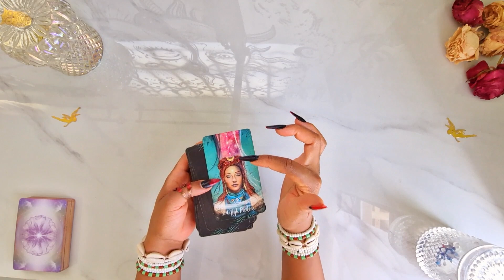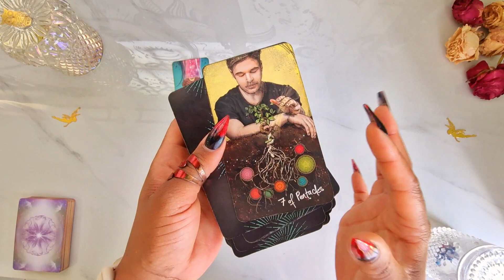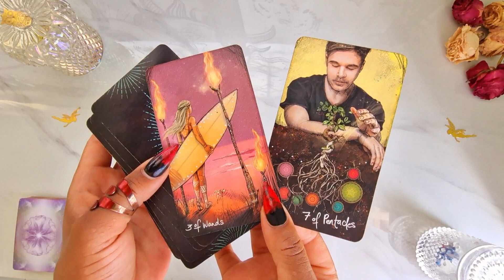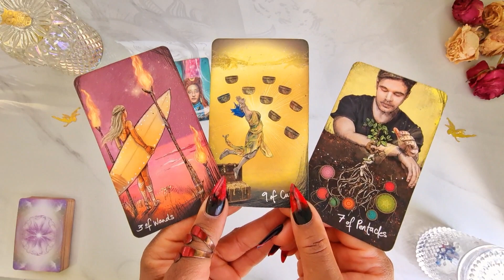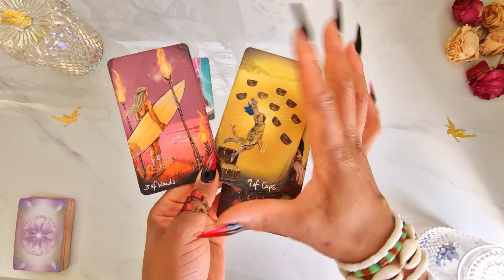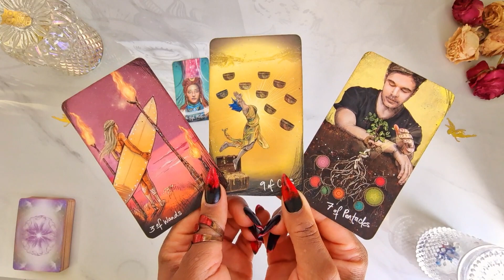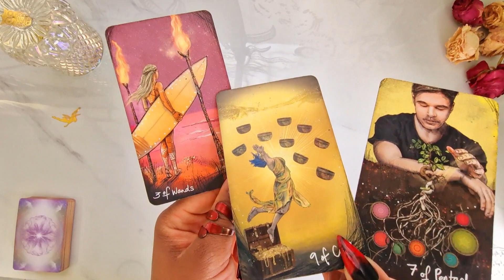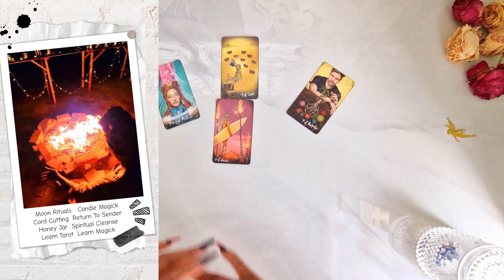Libra 💰 WOW!! YOU WILL WIN BIG TIME 🙌 Libra Tarot Reading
🕊️ Join the Manifesting Candle Magick Ceremony for the Solstice on 22nd December 2023 🎉

🕊️ New Year’s Day Prayer & Candle Magick Ceremony 1st January 2024 🎉